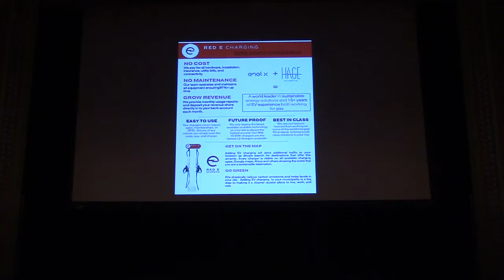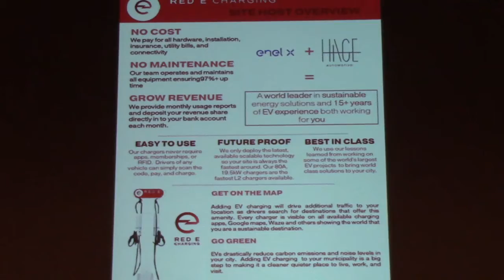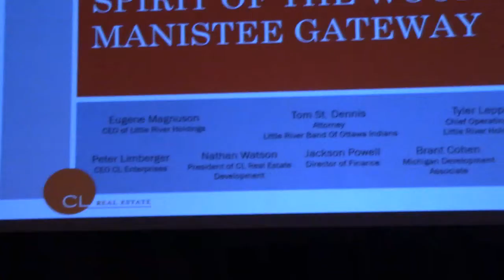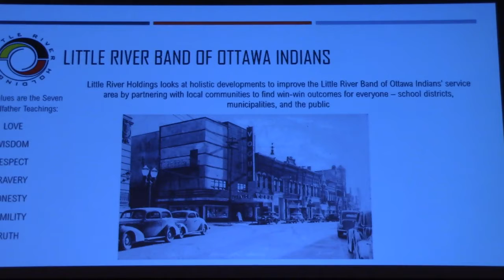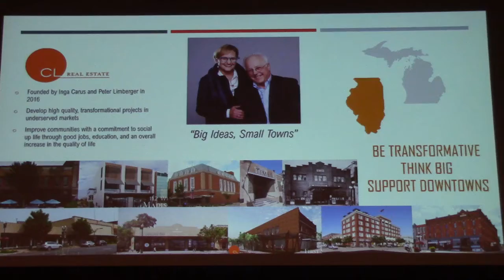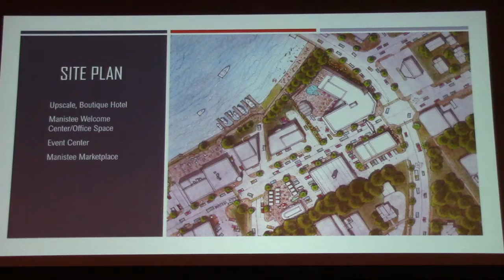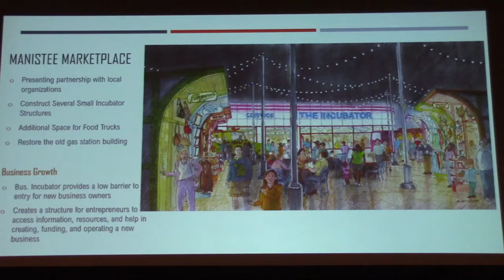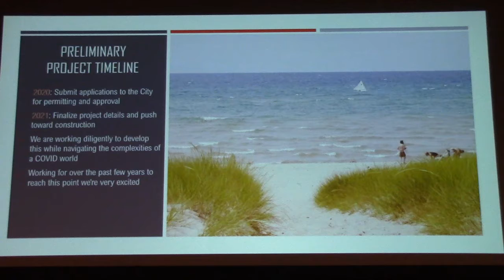Manistee City Council Work Session 2020-09-08